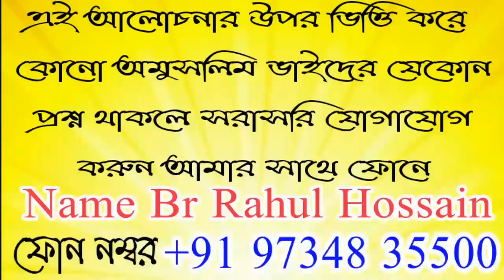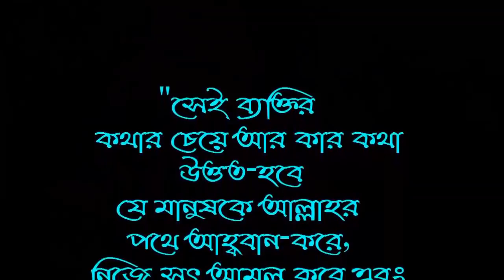নাস্তিক মুফাস্সিলের 25টি মিথ্যাচারের জবাব VS Br Rahul Hossain নাস্তিকদের জবাবের 2নং পর্ব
নাস্তিক মুফাসসিলে বাইবেল এবং খ্রীস্টান ধর্মের প্রতি ভালোবাসা। মুহাম্মদ (সা) যিশুর সাথে তুলনামূলক আলোচনার জবাব। নাস্তিক মুফাস্সিল ২৫ টি মিথ্যাচারের জবাব  Br Ruhul Hossain
AGS Media